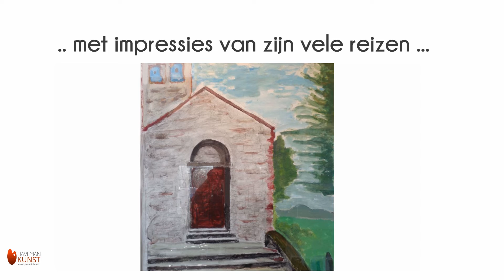#28006 Theo van Leipsig | kunstwerken bij HavemanKunst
Impressie van de kunstwerken van Theo van Leipsig.

'De focus in mijn schilderwerk ligt op emoties en herinneringen. Het onderwerp maakt dan niet uit; een gezinsscheiding, zonsondergang in Toscane of kinderen in een zwembad die boven water komen.
Na een hele carrière in de bloemen ben ik als kunstschilder pas echt enkele jaren geleden begonnen.. Ik wilde ook iets doen met dat creatieve gevoel en heb me gespecialiseerd in schildertechnieken op de Kunstacademie in Arendonk en schilderlessen in Toscane.
De inspiratie komt o.a. uit het reizen als ‘bloemenman’. Jaren heb ik over de wereld gereisd om de Nederlandse bloemen te promoten, bloemen te verzorgen bij een Oscar-uitreiking, het bevorderen van de export van Nederlandse bloemen en bloemententoonstellingen, meegebouwd aan internationale tentoonstellingen zoals de Floriade, maar ook in Koeweit en Saoedi-Arabië kleurrijke bruiloften volledig ‘aangekleed’ met Nederlandse bloemen. Dat naast het voeren van een eigen bloemenzaak in Nederland samen met mijn vrouw.'